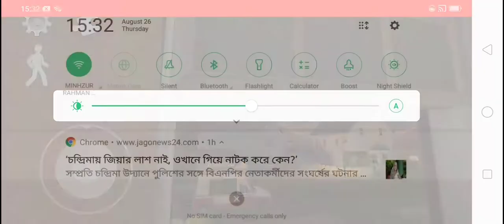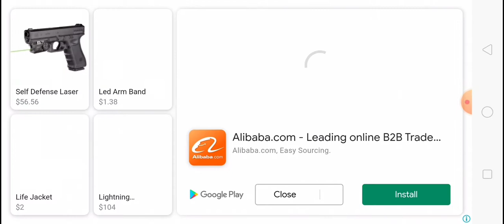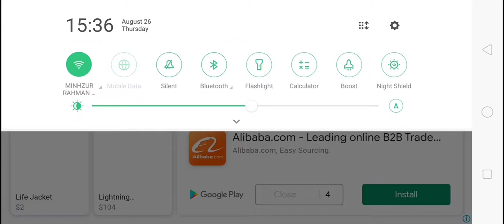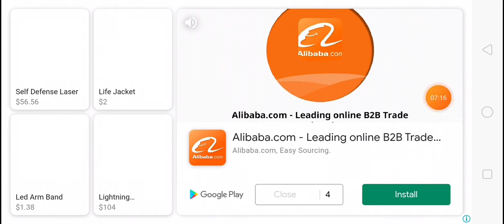ice cream wala win technique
ice cream 1 gameplay